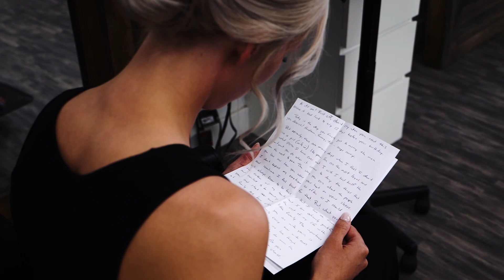"We Feel Baylee Really Has Found Her Soulmate" | Baylee & Dustin | Wedding Video | Swift Current, SK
"It may seem to some like you two were just meant to be and that fate put you together, but I think to look at it that way diminishes how amazing your relationship really is..."

And through their wedding day you really did see that the bond and connection Baylee and Dustin built is not something that they just stumbled into, but something that was crafted and built through years of long distance, support, and commitment to each other. Surrounded by the most picturesque scenery and the love of all their family and friends, Baylee and Dustin's wedding day was truly beautiful.

Photographer: Tegan Jay Photography
Event Design: Wired 4 Weddings/Event Designs
Hair: Embers Hair Design
Makeup: Makeup by Terrilyne